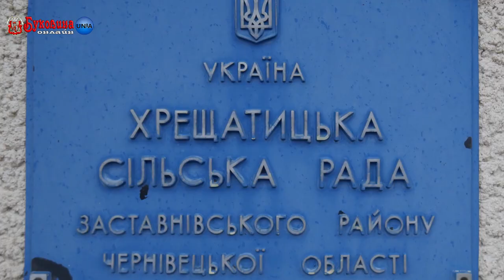Голова Заставнівської районної ради Сергій Капіцький, відвідав село Хрещатик та розповів про водогін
Також Сергій Іванович поділився планами на майбутнє для добробуту та процвітання такого мальовничого куточка Буковини.